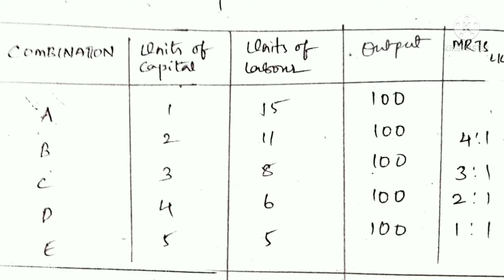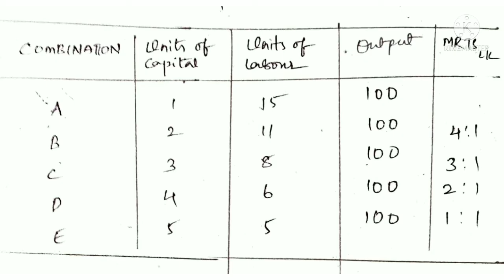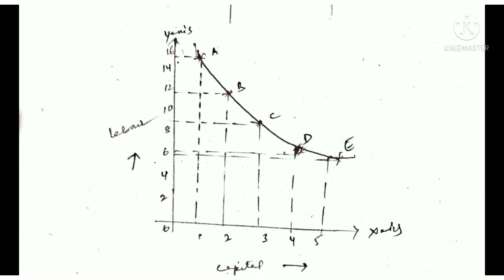Iso quants in economics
iso quants in Telugu
economics